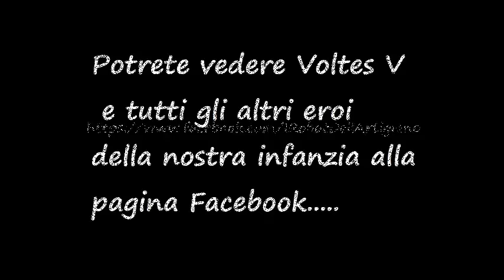Voltes v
Vortice di luce tra le stelle, sensazioni troppo belle fa provare vultus five...ma pure l'artigiano non scherza